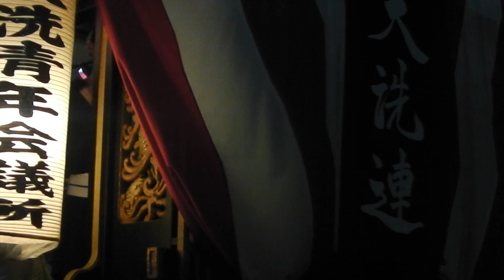2018 大洗 八朔祭 大洗連山車